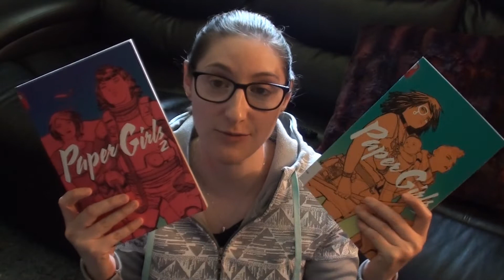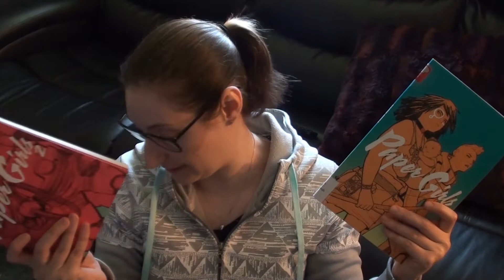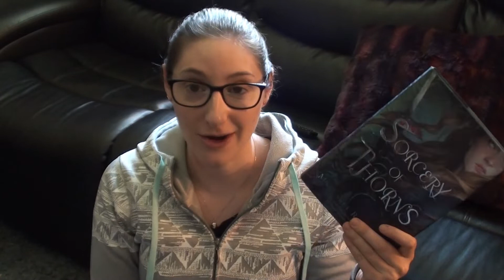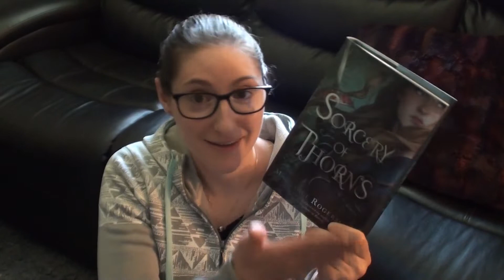SEPTEMBER TBR || 2019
You can read the manuscript for my latest book for free AND help it get published!

My newest published book, SAVING MASON, is out now!! Watch this video because I tell you what it's about and whatnot